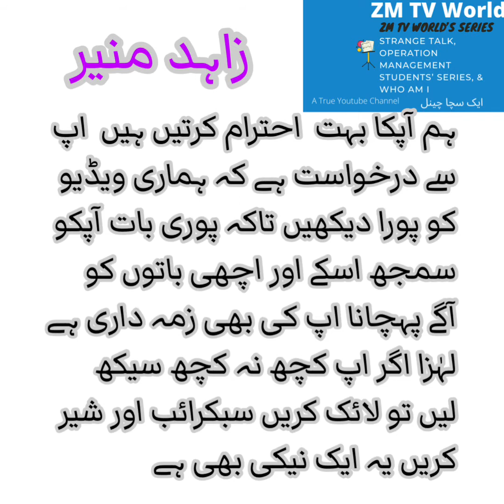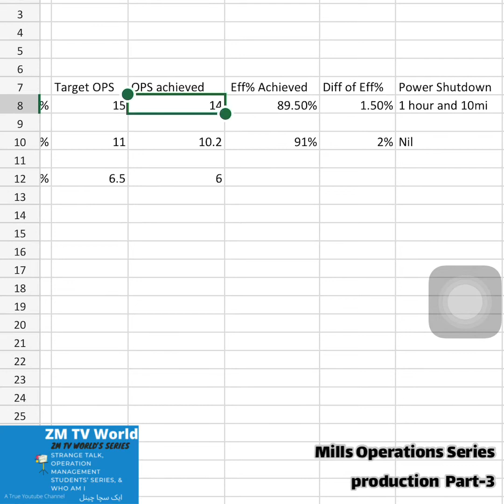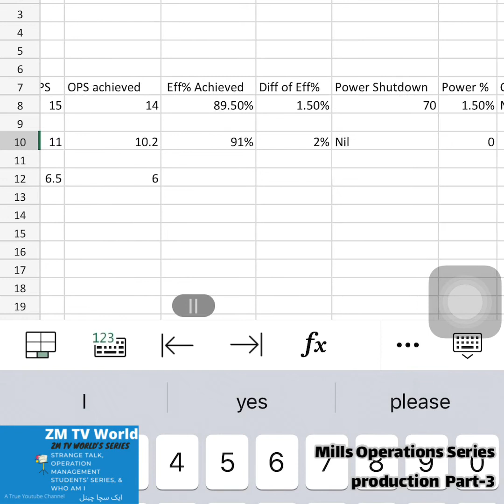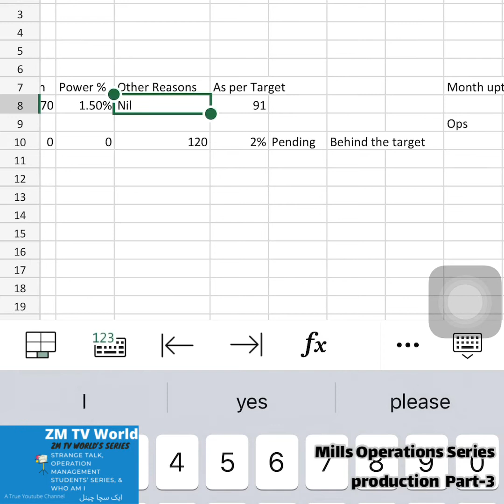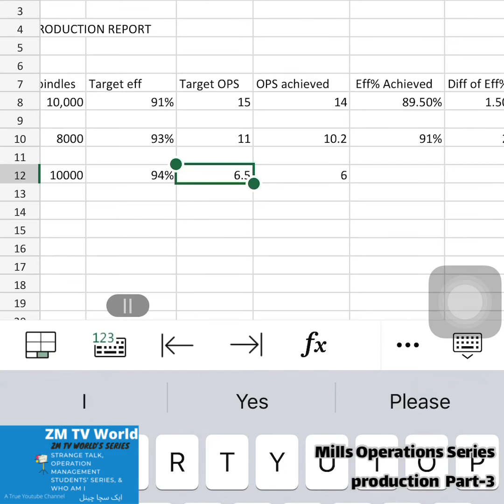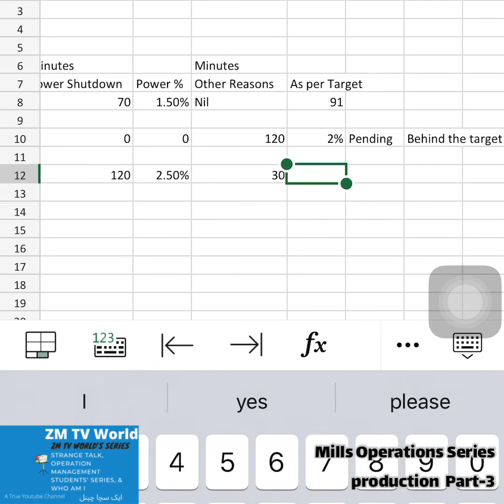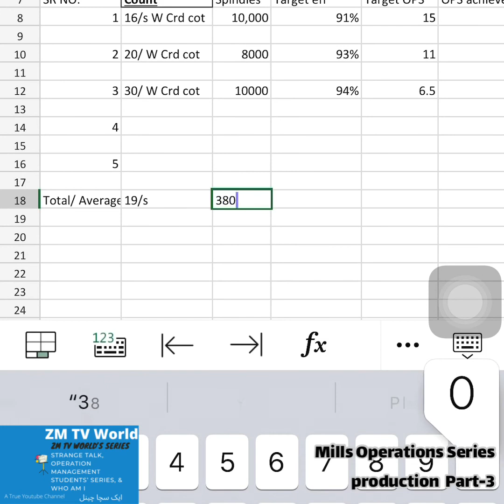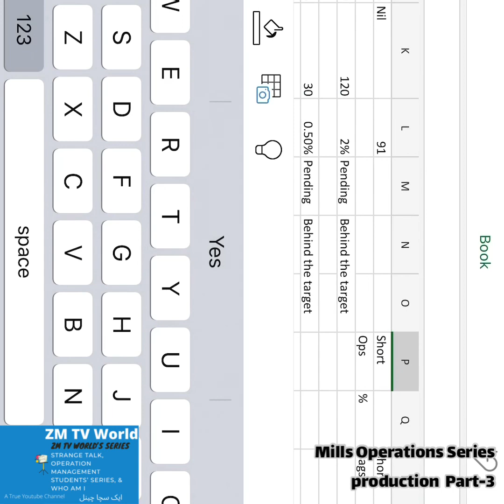Mills Operations- Production Part-3 | Urdu |Hindi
Mills Operations Series . production part -3, Production Reporting is vital for every Mills/ Factory
the Reporting is actually controlling everything.

Watch my all Mills Operations Series Play List in Youtube.